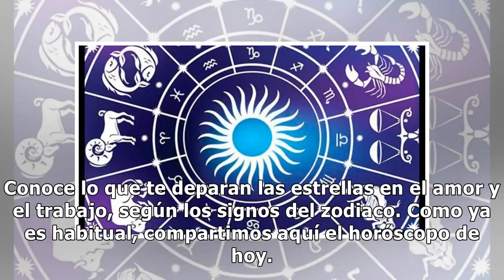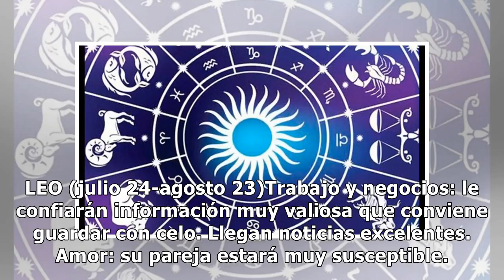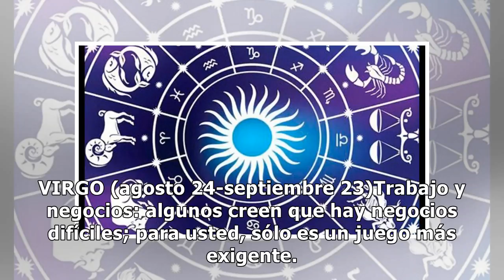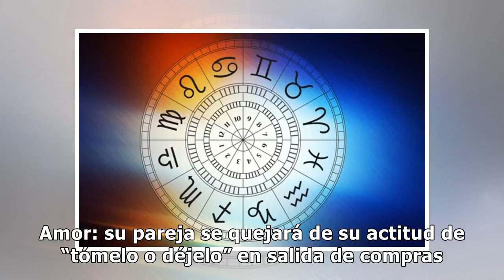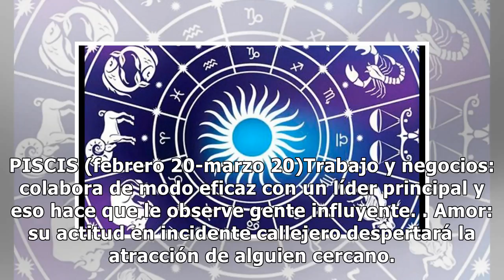Horóscopo de hoy lunes 30 de abril de 2018: revisa tu signo zodiacal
Conoce lo que te deparan las estrellas en el amor y el trabajo, según los signos del zodiaco. Como ya es habitual, compa...